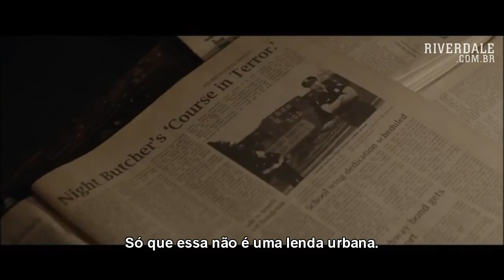Polaroid | Trailer | Legendado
O filme acompanha a solitária garota do ensino médio, Bird Fitcher, que não tem ideia dos segredos presos a câmera Polaroid que ela encontra, mas não demora muito  para ela descobrir que, aqueles que aparecem em suas fotos encontram um trágico final.